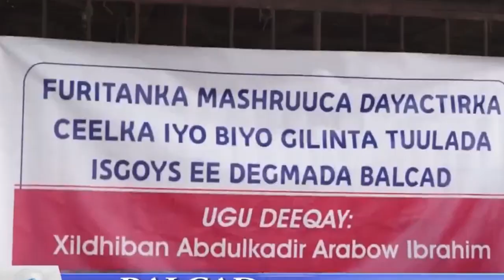Deg Deg Sir fakatay iyo qaladaadka Calema sarka Axmed Madowe 12-10-2019